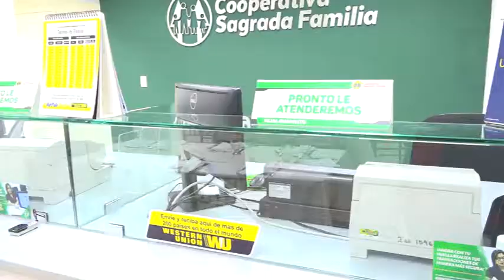Reinaguran oficina de la Cooperativa Sagrada Familia en San Pedro Sula